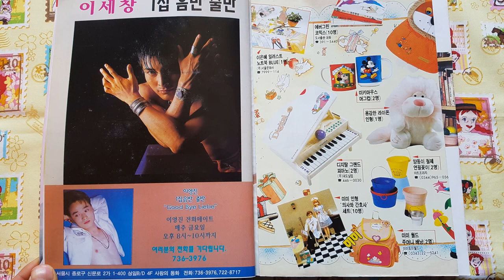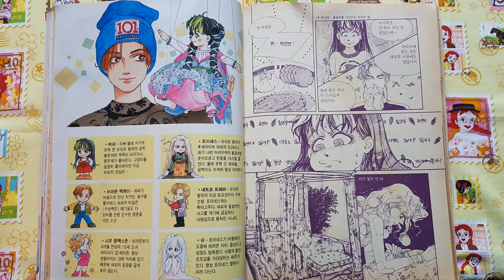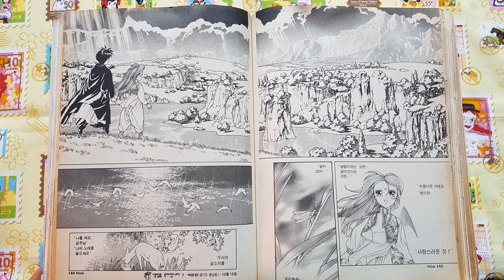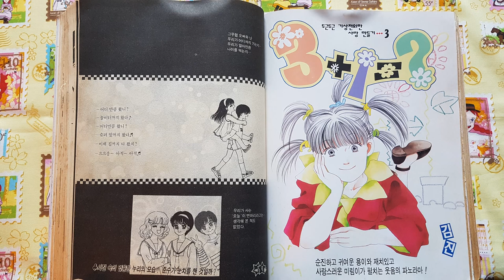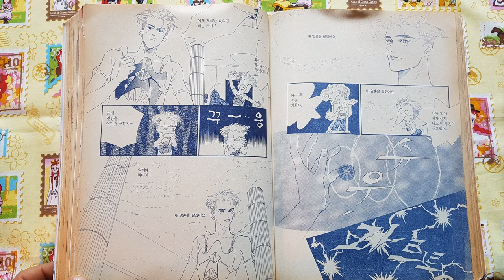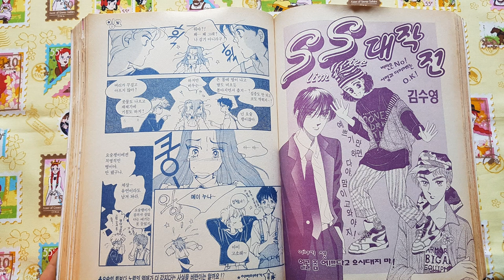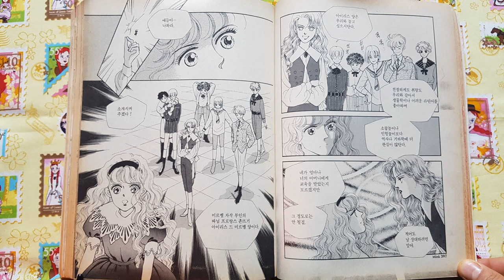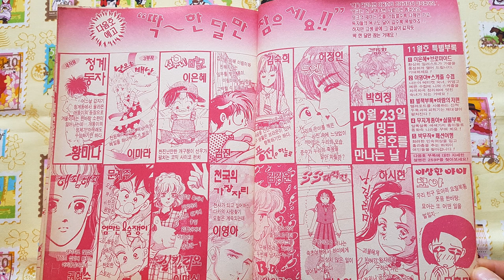순정만화잡지 밍크 1995년 10월호 통권3호 Korean cartoon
잡지명:밍크
발행기간 : 1995.08~2010.02
출판사 : 서울문화사
 4×6배판(B5)/3,500원
연재 작품 : 〈커피로 주세요〉(강경옥)/〈해피 더 해피〉(권현수)/〈엄마는 요술쟁이〉(문계주)/〈실키&리오〉(이명신)/〈천국의 가장자리〉(이영아)/〈풍선은 하늘로〉(김숙희)/〈이상한 아이 묘아〉(문흥미)/〈낭길리마〉(하시현)/〈Bi Bi 아이리스〉(김강원)/〈SS 대작전〉(김수영)/〈듀엣〉(허정인)

‘《윙크》의 동생’이라는 애칭을 얻었을 정도의 아동용 만화잡지 차별성을 염두에 두었으며 ‘부록 면에서도 유연한 팬시 상품을 계속 개발’28)했다. 어떤 여성만화가의 표현대로 “《윙크》는 예쁘고 《밍크》는 귀여운 느낌”일 것이다. 2010년까지 발행되어 순정만화 잡지로는 장수했다.

차례
00:58  화실탐방 김진
01:29  이소영 만두강정
01:50  김숙 그림동화 가을의 성
02:18  권현수 해피 더 해피  3회
04:10  김숙희  풍선은 하늘로 3회
04:54  박무직  엄마가 보고싶어
07:34  이은혜 선우네 일기 3회
08:28  이미라 날으는 배낭 2회
09:26  서은진  아리조나 펭귄 유괴사건
09:26  허정인 듀엣  3회
11:45  김  진  3+1+?  3회
13:44  이영아 천국의 가장자리 3회
15:36  문흥미 이상한 아이 묘아
16:35  문계주 엄마는 요술쟁이 3회
17:56  김수영 SS대작전 3회
19:55  김강원 Bi Bi 아이리스 3회
21:54  하시현 낭길리마 3회
23:11  이명신 실키&리오 3회
25:00  만화사랑방
25:34  차례